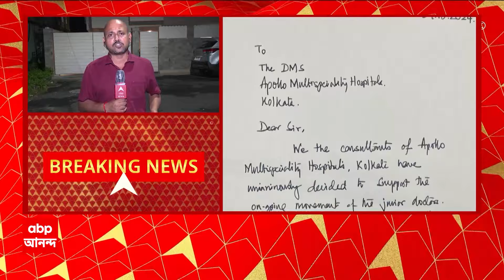RG Kar Protest: অ্যাপোলো হাসপাতালে কর্মবিরতির সিদ্ধান্ত নিয়েছেন চিকিৎসকদের একাংশ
ABP Ananda LIVE: এবার কর্মবিরতির সিদ্ধান্ত নিয়েছেন বেসরকারি হাসপাতালের চিকিৎসকরাও। অ্যাপোলো হাসপাতালে কর্মবিরতির সিদ্ধান্ত নিয়েছেন চিকিৎসকদের একাংশ। ইতিমধ্যেই হাসপাতাল কর্তৃপক্ষকে ২৩ জন চিকিৎসক চিঠি পাঠিয়েছেন। সোমবার থেকে জরুরি বিভাগ ছাড়া অন্যান্য বন্ধের হুঁশিয়ারি দিয়েছেন অ্যাপোলো হাসপাতালের চিকিৎসকদের একাংশ। কর্মবরতির হুঁশিয়ারি দিয়ে যে চিঠি অ্যাপোলো হাসপাতাল কর্তৃপক্ষকে পাঠানো হয়েছে সেই চিঠিতে সই করেছেন চিকিৎসক জয়রঞ্জন রাম।